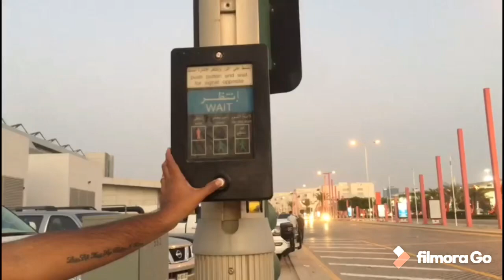Can’t believe what I saw in Dubai 😱| Dubai Motor City Autodrome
Hi All,

This is a travel vlog. We went to the Dubai motor city. I will show you few clips of the classic collection of cars in the autodrome. Also, we visited the only gurudwara in Dubai (Jebel Ali) for the first time.